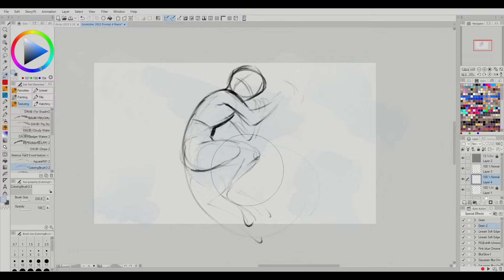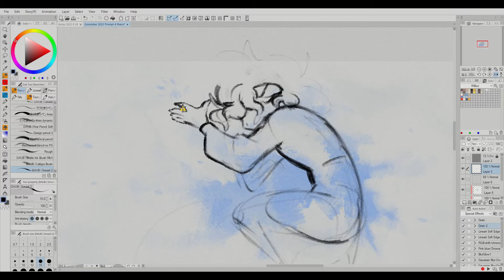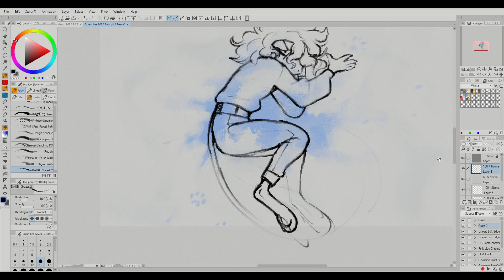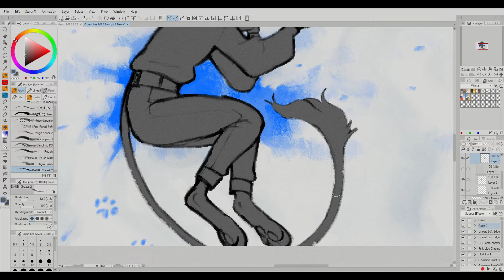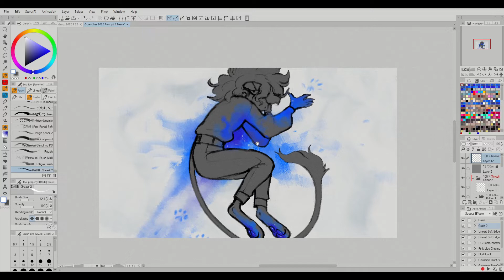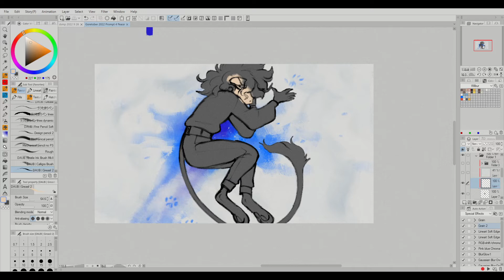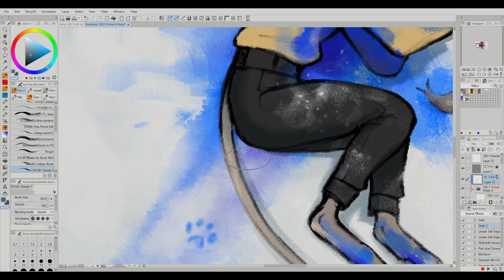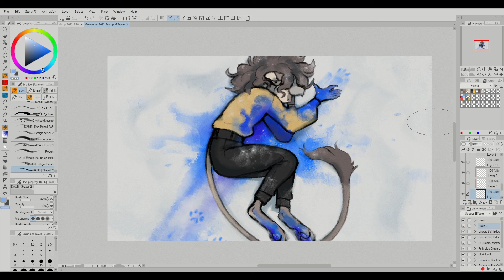goretober 2022 prompt 4 speedpaint